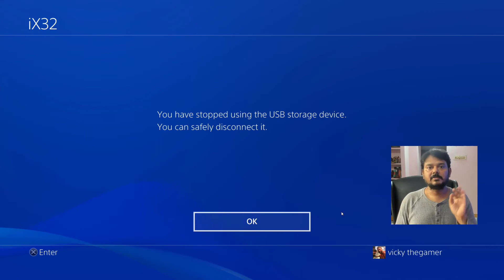How to Safely Disconnect Pen Drive / USB Storage device from PS4 Console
Hi Friends, when you try to eject your pen drive or usb storage device, do not unplug directly from the ps4 console. it is applicable to any playstation console. So, safely disconnect the pen drive or usb storage device from the settings and avoid any problems to the ps4 console which may occur if we did not disconnect safely.